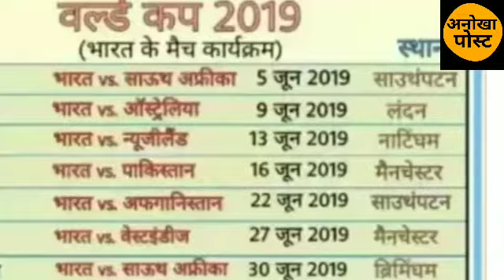2019 वर्ल्ड कप में भारत कब किसके साथ खेलगा मैच देख लें पूरी जानकारी